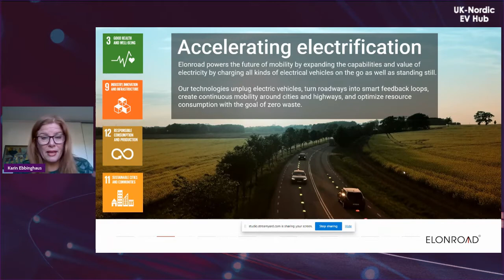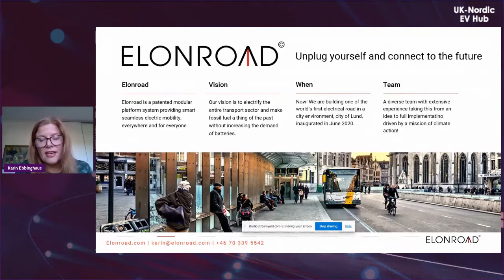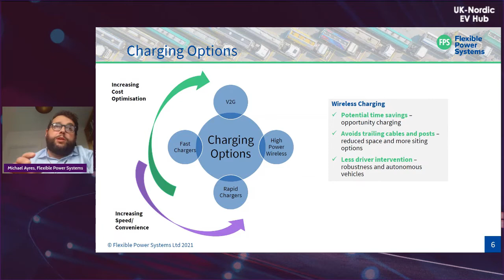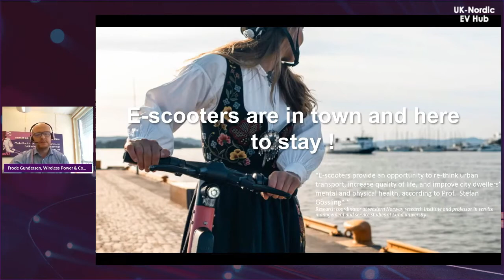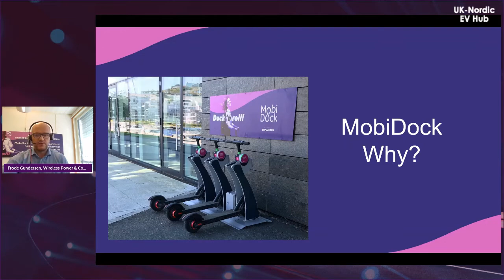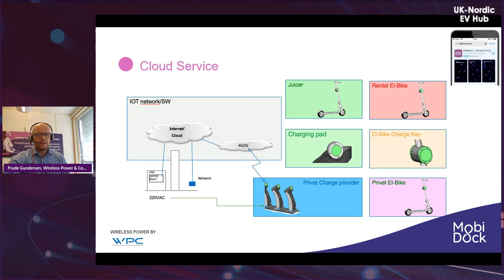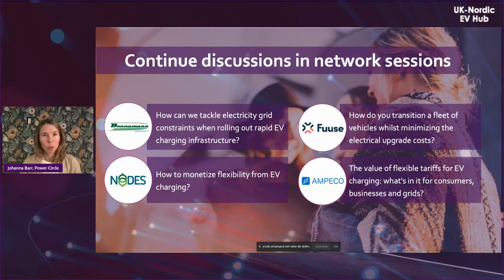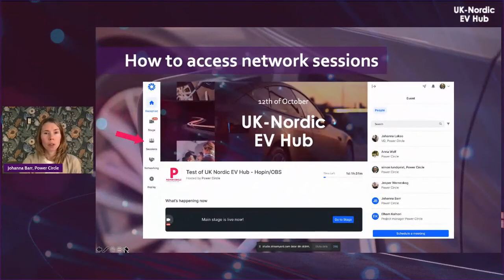Wireless & automatic charging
Wireless and automatic charging presents a number of opportunities. It can reduce downtime for charging of commercial electric trucks or other vehicles. It can enable space saving and scalability of public charging. What are some of the technologies developed for wireless charging? For what cases is it tested or used today? Innovative solutions and projects from the three markets are presented followed by a panel discussion.

Speakers: Karin Ebbinghaus - Elonroad - CEO, Frode Gundersen - WPC - Project Manager & Business Development Mobility, Michael Ayres - Flexible Power Systems - Managing Director.